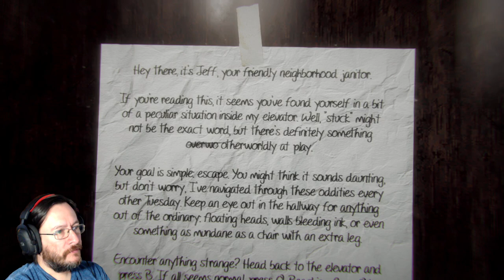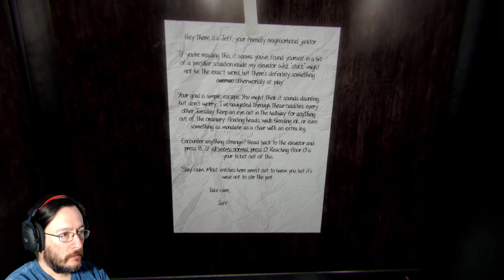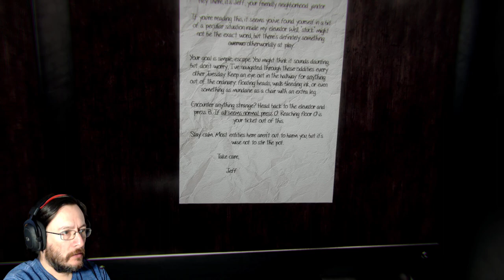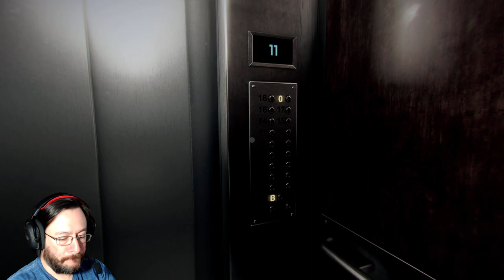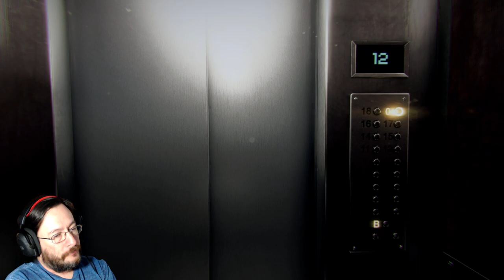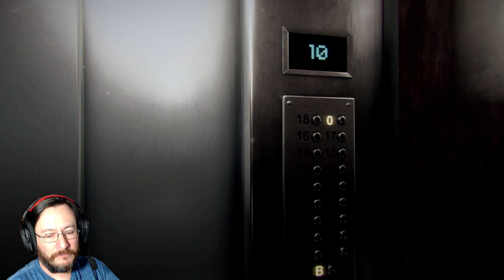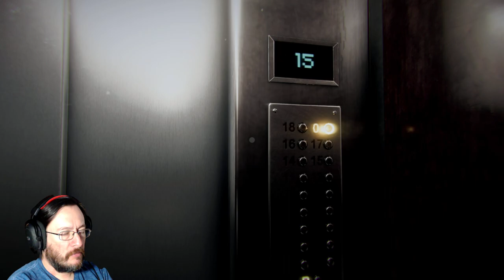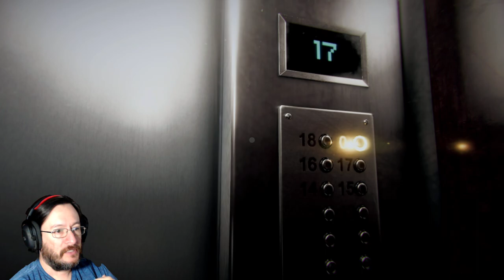Elevator Zero | Buen Nuevo Juego de Terror | Gameplay Español